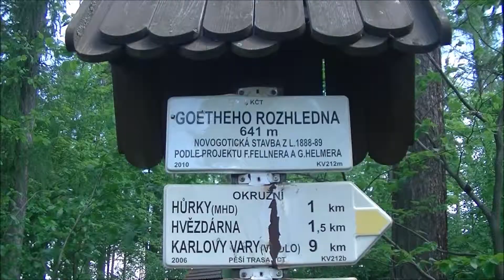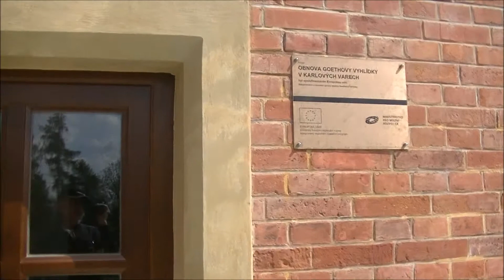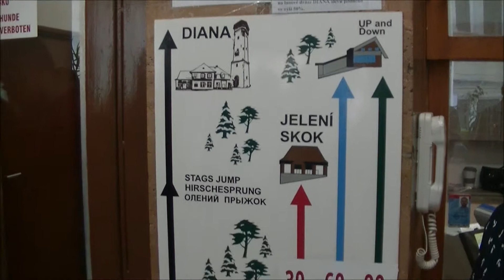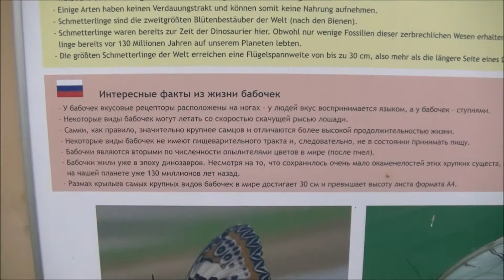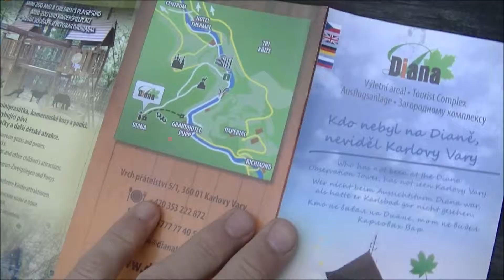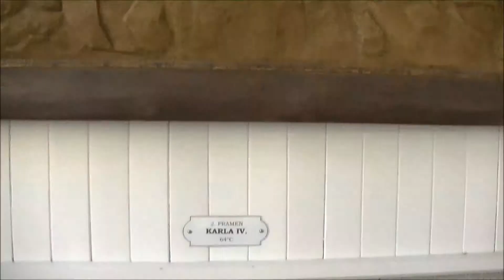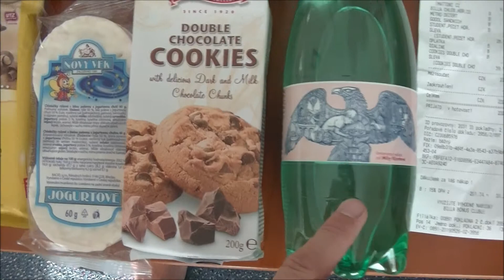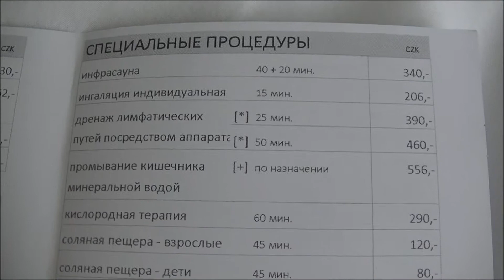6 - Чехия, дом Гёте, Карловы Вары, башня на холме, минеральные источники - Pa Krem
Czech Republic, Karlovy Vary, mineral springs, house Goethe, tower on hill